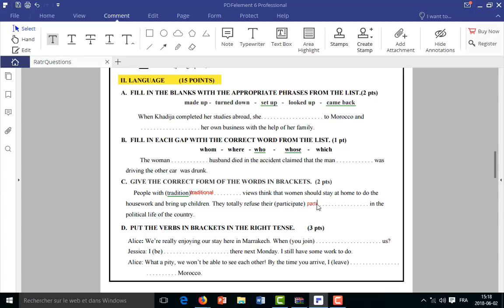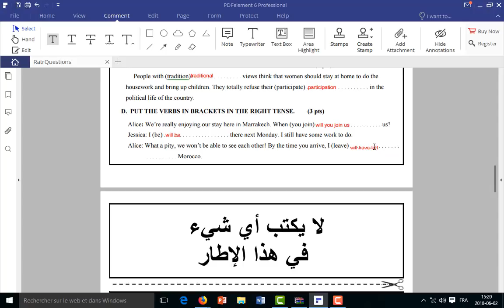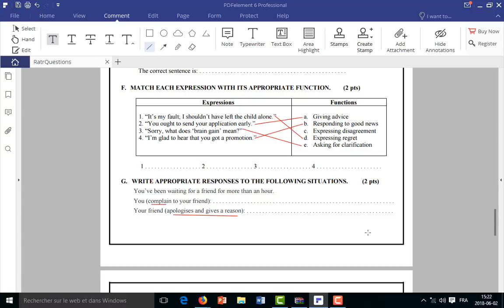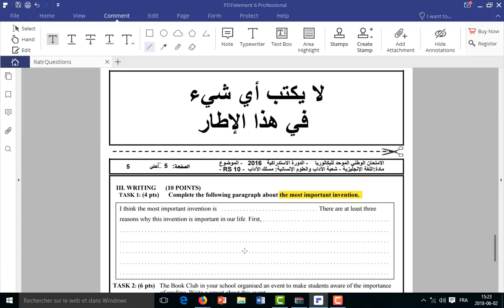تصحيح الامتحان الموحد الاستدراكية 2016 : شعبة الاداب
هذه الدروس نقدمها للاشخاص الذين يريدون تعلم اللغة الانجليزية بطريقة سهلة , من خلال فيديوهات قناتنا سوف تتمكنوا من تحسين لغتكم الانجليزية وكذلك بالنسبة للذين يريدون بدأ تعلم الانجليزية فهذه القناة سوف تفيدكم بمجموعة من دروس الانجليزية